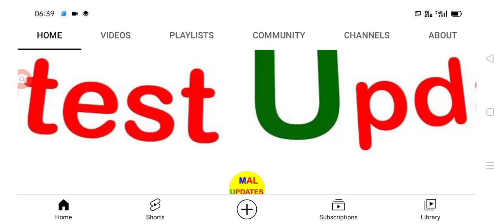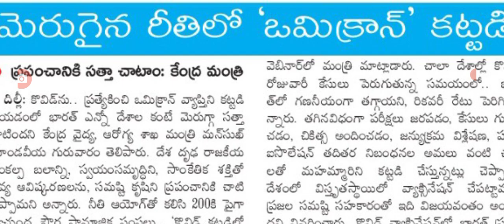రాష్ట్రంలో మళ్లీ కరొనా విజృంభణ భారీగా కేసులు covid new veriants latest update.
hello everyone today update is AP government announced that covid new veriants guidelines .@malupdates